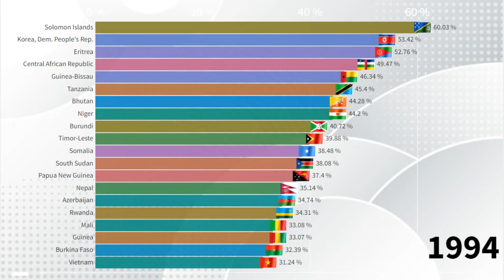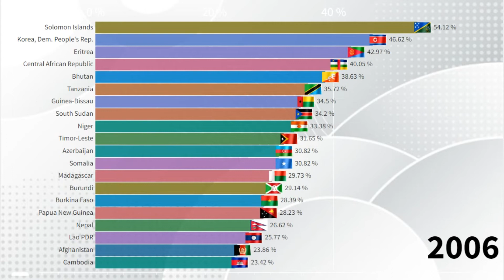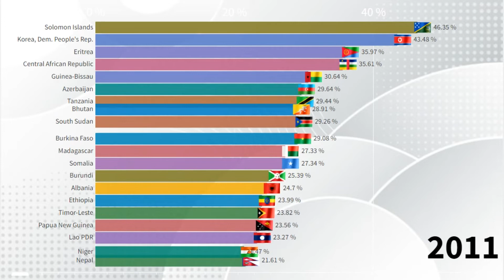Contributing Family Workers by Country(Male % of Male Employment Modeled ILO Estimate)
This video shows Contributing Family Workers by Country by Countries from 1991 to 2019.This video is a ranking of Countries in the world by Contributing Family Workers by Country .
Which Country will be the biggest Contributing Family Workers by Country?Which countries is the largest Contributing Family Workers by Country in the world?Which country has the highest Contributing Family Workers by Country in the World?You will know by watching the video to the end.